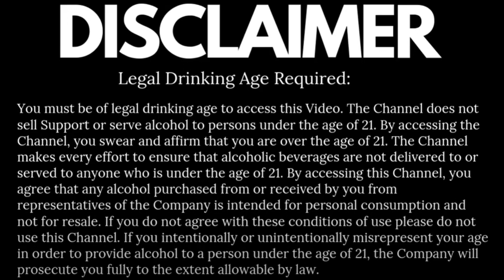How bourbon can help your immune system?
Bourbon can help to boost your immune system. The corn in bourbon contains a type of fiber called lignin, which has been shown to promote the growth of beneficial gut bacteria. Additionally, the oak barrel aging process helps remove impurities from the whiskey, improving your immune system. Overall, bourbon has several benefits for your body. While it is important to drink it in moderation, bourbon can help to improve your digestion, reduce inflammation, and boost your immune system.